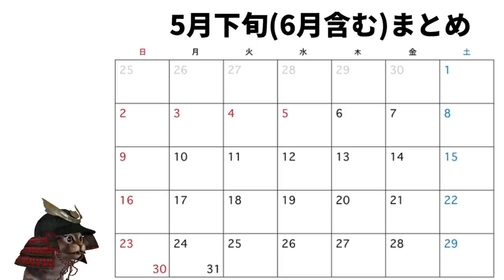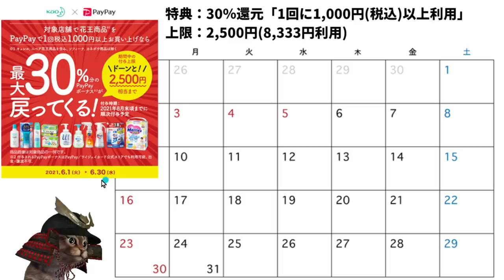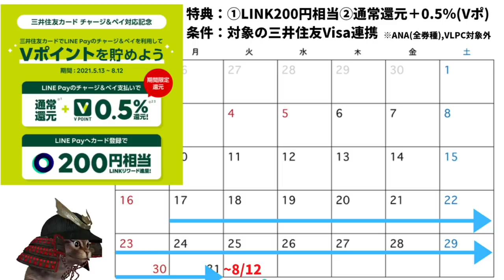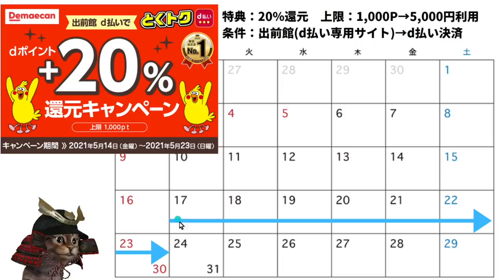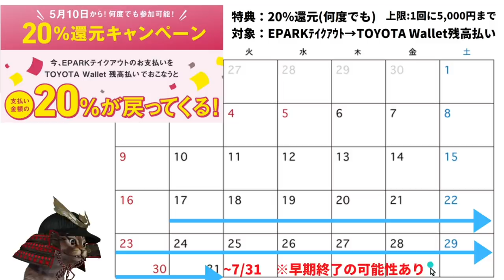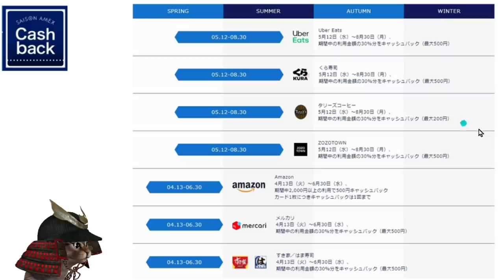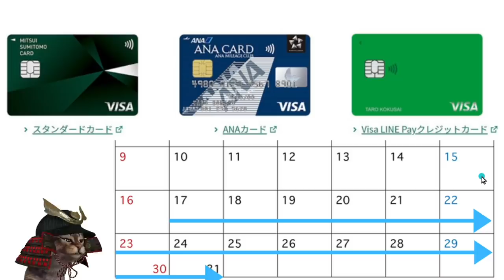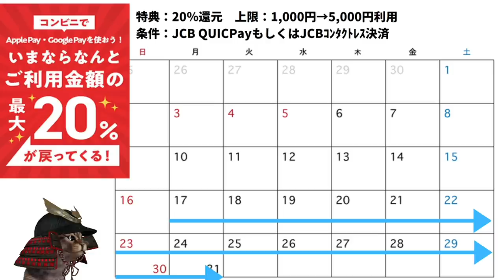5月下旬&6月キャンペーンまとめ！見逃せません！PayPay,楽天Pay,LINEペイ,auPAY,トヨタウォレット,VISA,JCB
【PR】 PayPay